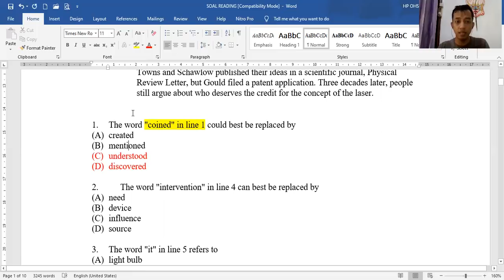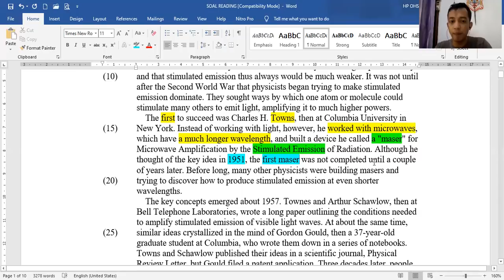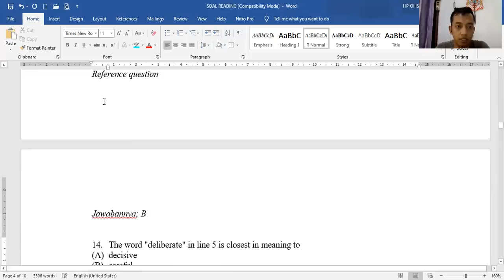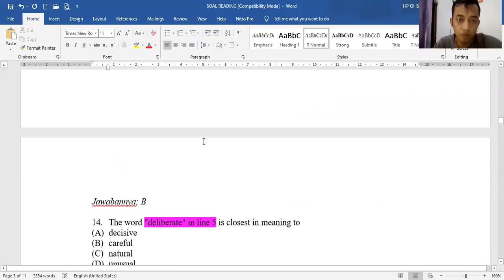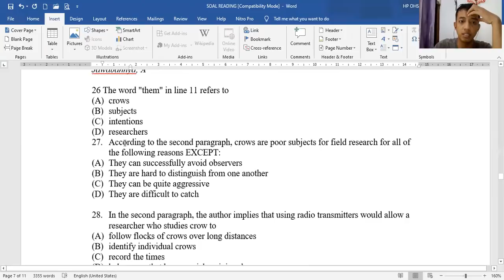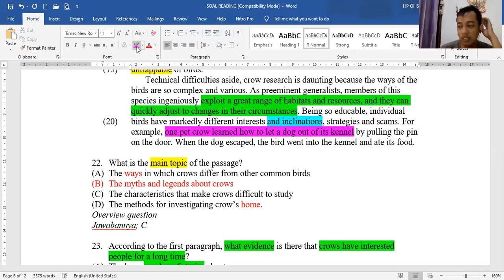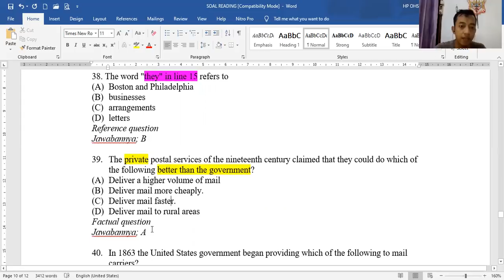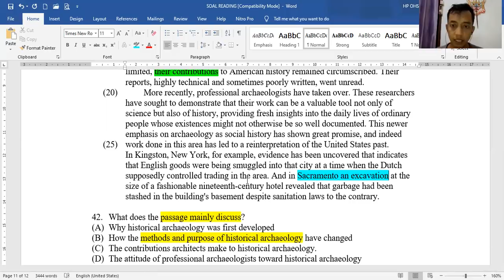🔴LIVE PEMBAHASAN READING TOEFL KELAS GRATIS HARI KE-1